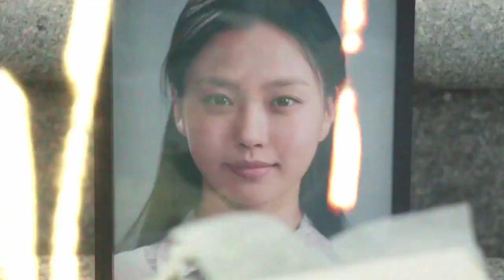Hee Tae & Myung Hee | Dynasty [ Youth of May +1x12 FINALE]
'Thought we built a dynasty forever couldn't break up'

FANDOM | Youth of may
PAIRING | Hee Tae & Myung Hee
SONG | Dynasty

fanvidfeed,kdrama,youthofmay,leedohyun,gominsi,heetae,myunghee,lovely